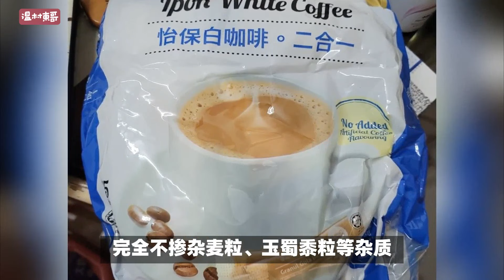最適合華人口味的咖啡：馬來西亞白咖啡【東哥聊特產】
最适合华人口味的咖啡：马来西亚白咖啡